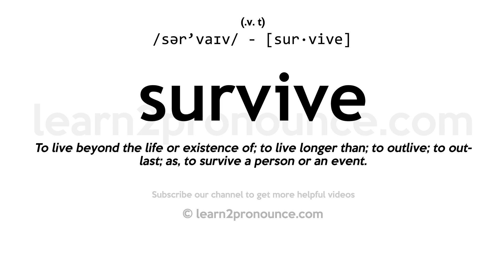Pronunciation of Survive | Definition of Survive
Survive pronunciation | How to pronounce Survive in English?
/sər`vaɪv/
Meaning of Survive | What is Survive?
(1) (verb) live longer than; (2) (verb) support oneself; (3) (verb) continue to live and avoid dying; (4) (verb) continue in existence after (an adversity, etc.);
What is Survive | Survive meaning and definition?